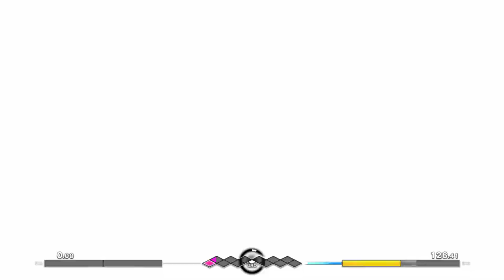UNDER NIGHT IN-BIRTH II Sys:Celes - Yuzuriha Score Attack Mode